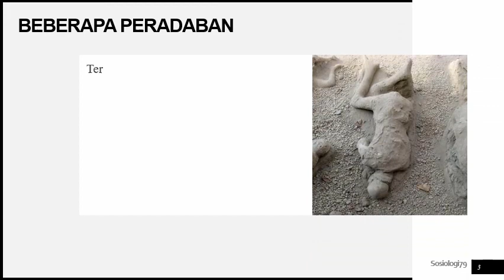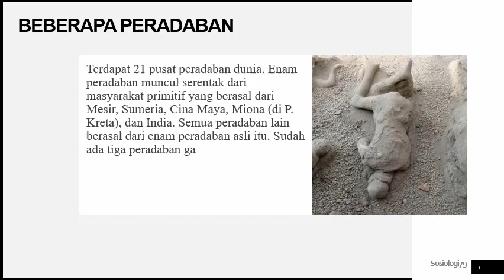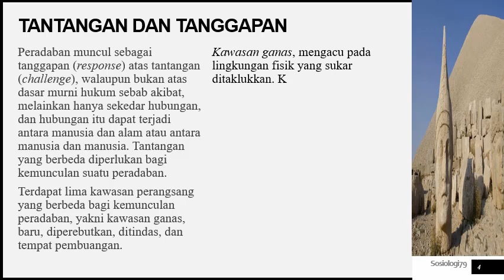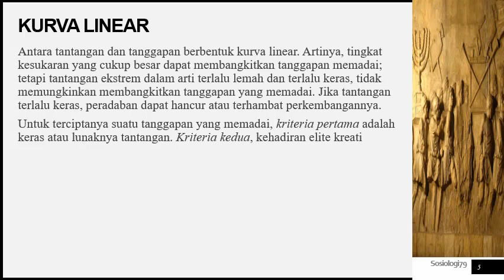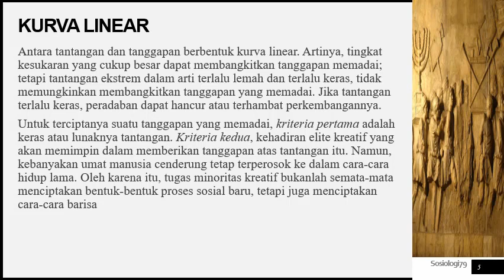[Video] Teori Tantangan dan Tanggapan Arnold Toynbee